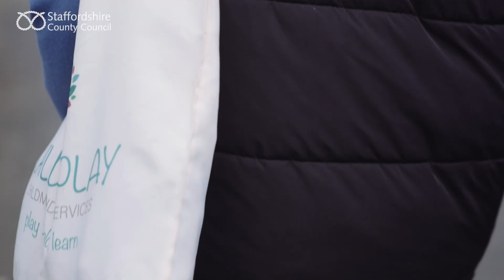Child's Play Childminding - Melodie